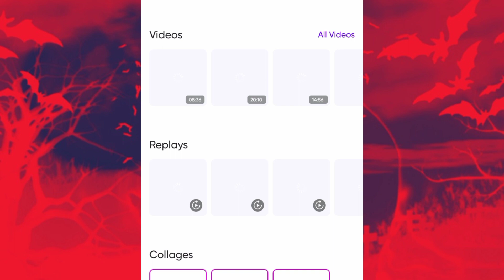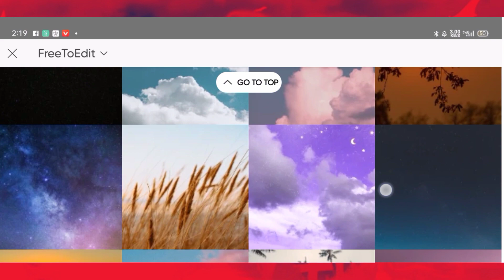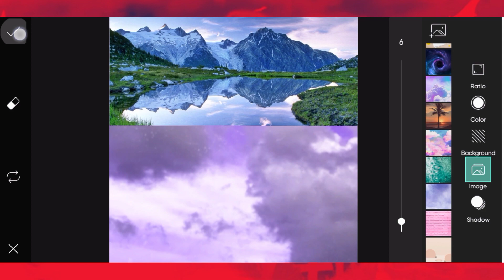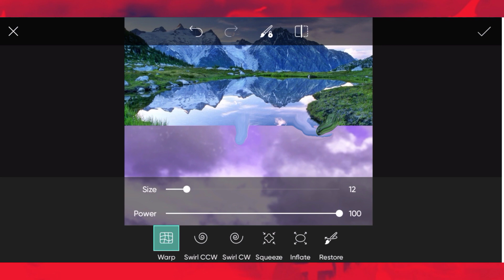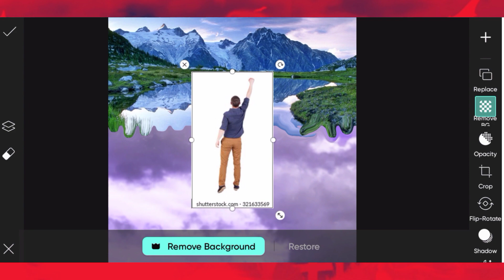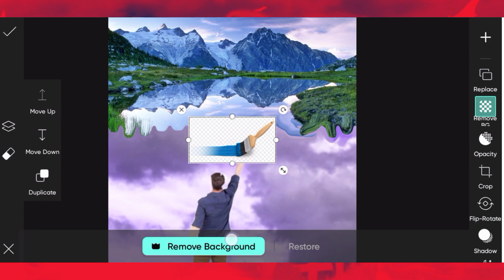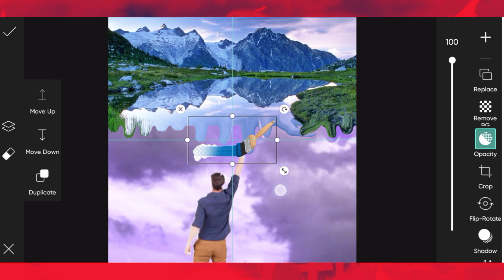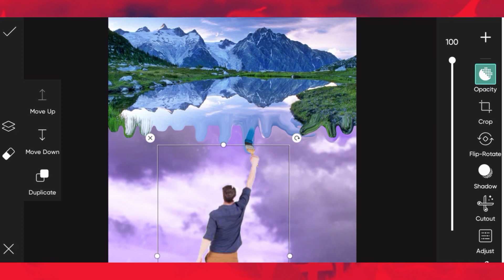PAINTING DESIGN PHOTO MANIPULATION/PICSART/OJIE123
PAINTING DESIGN photo manipulation in picsart using android phone. Ganito ang paggawa.